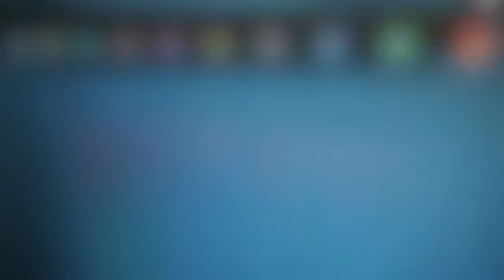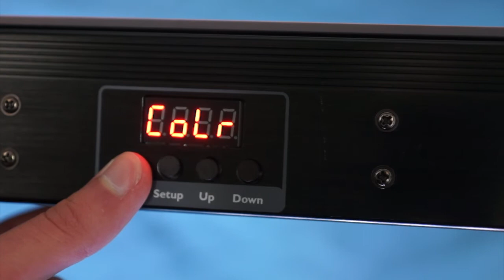Showtec Pixelbar 12 - The Real Product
Deze video is onderdeel van de serie genaamd 'The Real Product'. In deze video's laat ik zien wat een product werkelijk doet. Dit is vaak slecht te zien in video's van het merk zelf. Deze keer de Showtec LED lichtbar 12 pixel. Nieuwwaarde op het moment van opname: 170,- (Bax-Shop)

Mijn naam is Coen van Polanen. Ik ben momenteel 16 jaar oud. Al 8 jaar lang ben ik met verlichting bezig in theaters, bij feesten en met verschillende feestdagen. Wil je niks missen? Veel kijkplezier!